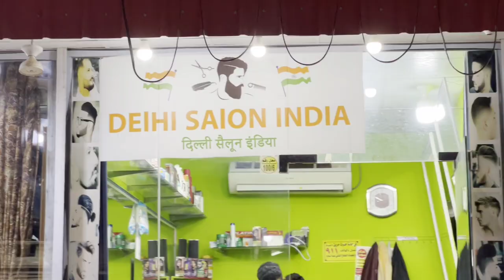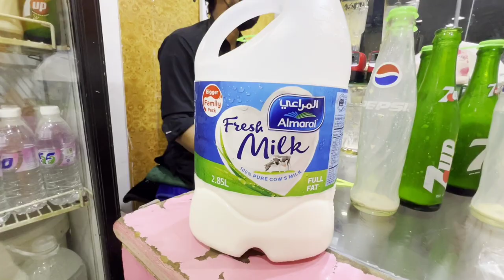Makkah में सस्ती SIM | Cheapest Market in Makkah | Saudi Arabia Shopping Vlog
Barrah tours and travels
Location: Nadra complex, near kohefiza thana Bhopal, India